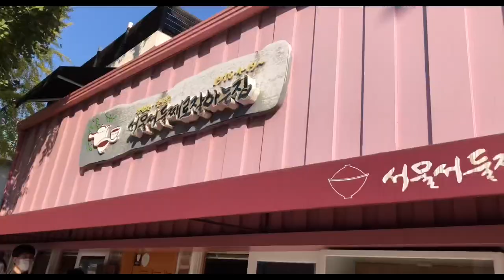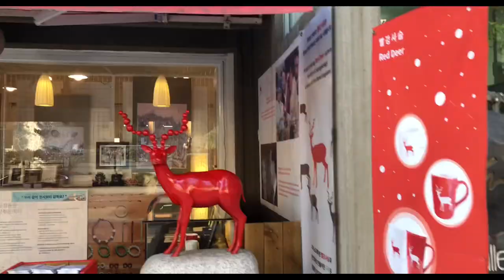[서울] 10월 삼청동길 그냥 걸었어. 북악산 산행 후 이어진 삼청동길과 북촌한옥마을 살짝 맛만 보기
💕21년10월23일 토요일,
서울 북악산 산행 후 이어진 삼청동길 걷기.

북촌한옥마을까지 구석구석 걷고 싶었으나,
북악산의 멋진 풍경을 보고 얻은
종아리 근육통으로 다리가 후들거려서😅
다음을 기약하며🤗

영상을 다 편집하고나면
그 곳에 다시 가보고 싶은 생각이 든다.

다시가면 더 잘 찍을 수 있을것 같은 맘 일때도 있고,
다시가서 영상기록 없이 그냥 오롯이 즐기고 싶은 맘 일때도 있고..

그래서 가야 할 곳이 자꾸 늘어난다.
좋은 걸까, 나쁜걸까..🙄🤔